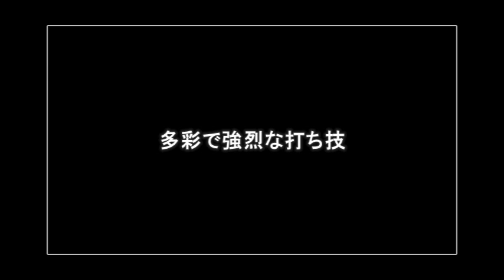宮平保/凄い！ 伝統中国武術の実戦性① REAL CHINESE MARTIAL ARTS 1 / TAMOTSU MIYAHIRA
宮平保師範 伝統中国拳法の凄さ
究める！ これが武術（うーしゅう）だ【第１巻：基本技法編】

無意識に反応出来る、使える身体と動きを究める！
ノー・ルールでの実戦性。伝統の中国武術の実力とは！

表演でも、散打競技でもない、中国武術の真の実戦性──。それは流派、門派という様式・スタイルではなく、相手の動きを聴き、打（打撃）・摔（投げ）・拿（極め）の連環。究極は技を頭で忘れ、無意識に身体で攻防を表現すること。この戦闘哲学と技術を、外国人初の中国国家公認武術指導者・宮平保師範が全二巻に渡り、丁寧に指導・解説していく。

【第一巻：基本技法編】では、各種基本功、腿法、打法、これらの技法例を中心に中国武術の基本となる身体と動きを作っていく。

指導/監修◎宮平保
64年沖縄県生まれ。10歳より沖縄伝統空手を学ぶ。20歳で中国・武漢体育学院に武術留学する。中国武術界の重鎮・温敬銘老師に師事、５年の学習を経て外国人初の中国国家公認武術指導者となる。帰国後、天行健中国武術館を主宰、沖縄を拠点に伝統中国武術を指導。沖縄空手を始め、他武道との交流も多い。